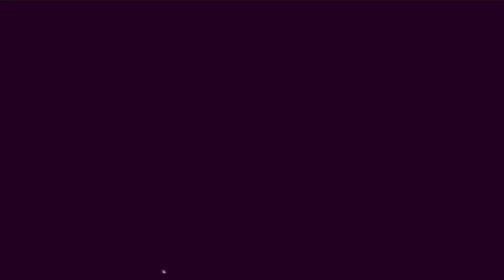In 2024...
Hello and Merry Xmas! This video is very brief, just to showcase a glimpse of what is to come in my channel next year. 2024 is right around the corner, so get the fireworks ready!!!